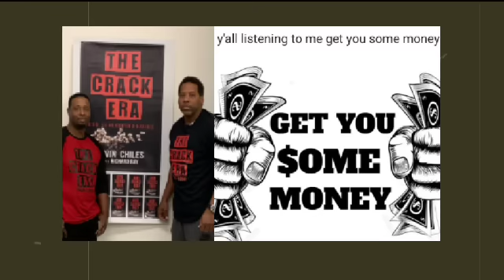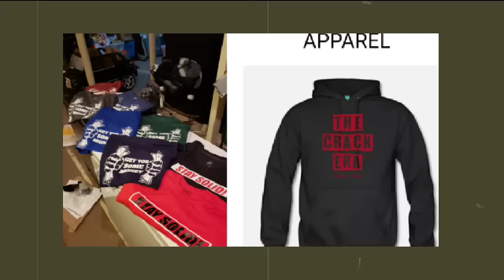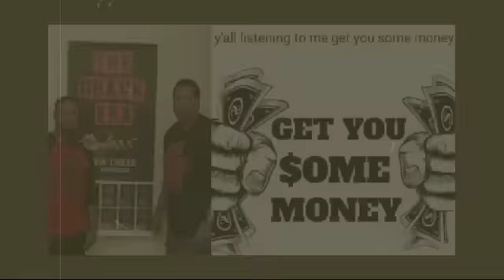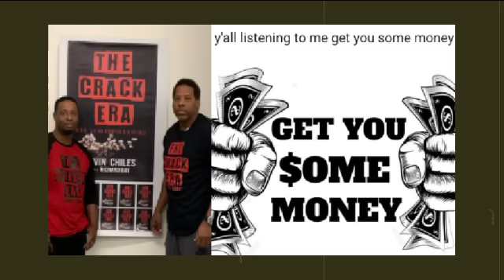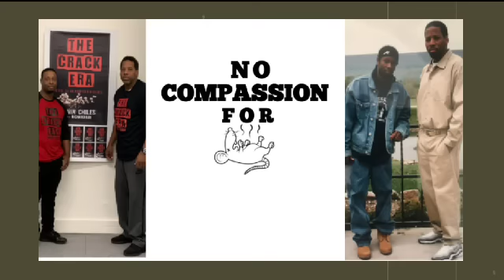Oz of Don Diva Details The Sammy O Al B. & Kevin Chiles Situation,Talks about Glaze & Alpo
Oz of Don Diva details the situation between Kevin Chiles & Sammy O, Talks Brian "Glaze" Gibbs & Alpo Martinez

 Uploaded Weekly